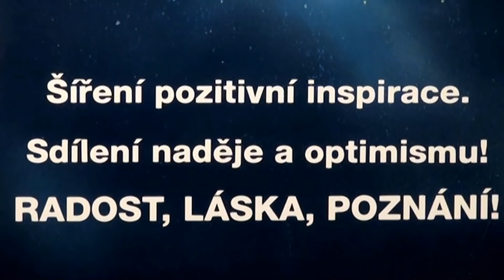Igorovo PODĚKOVÁNÍ a nové INFORMACE (7. 3. 2022)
Poděkování Igora Chauna za soumraku nad Prahou a nápomocné VZKAZY z vyšších sfér...